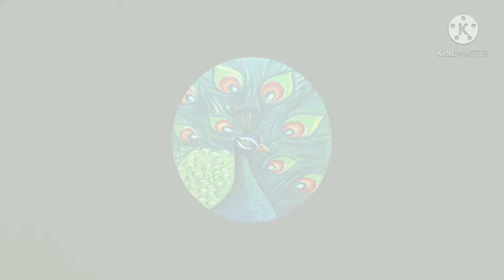Colour sketch pen work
This video contains a Easy  colour sketch pen work for kids

Artist A. Geetha

Junior artist P. Barath

Artist P.Priya

Creator R.Jansi rani

Don't forget to press a bell icon to get notification about our videos